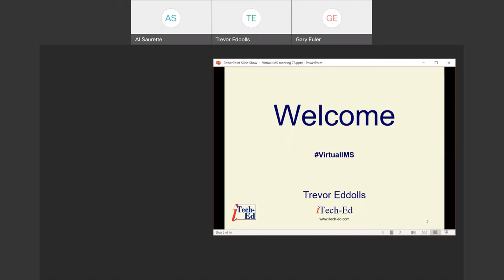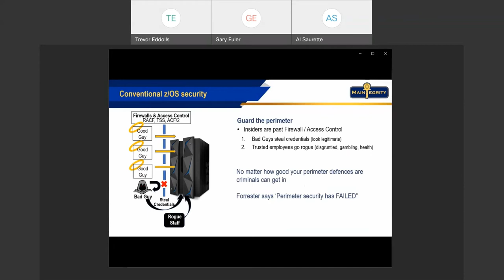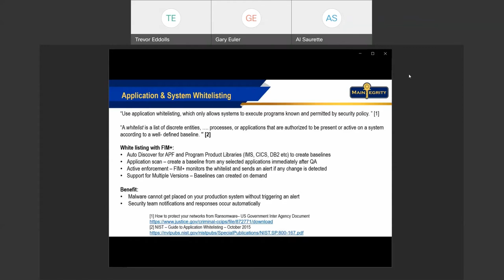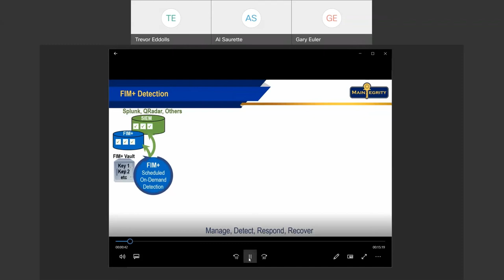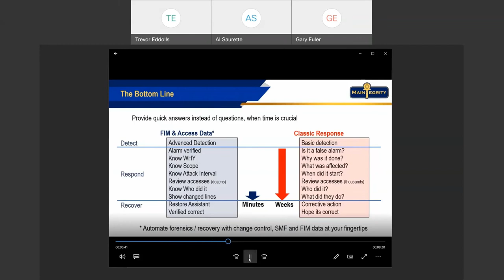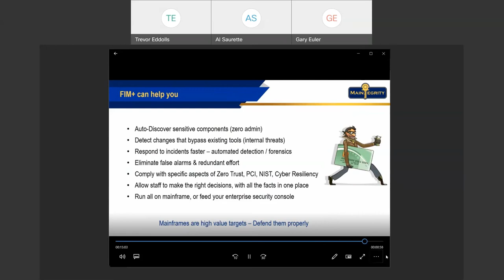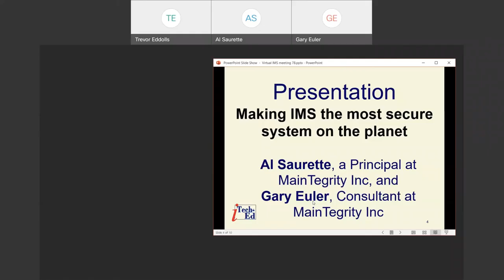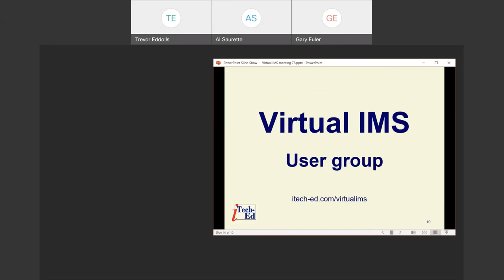Virtual IMS user group meeting June 2021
Includes a presentation from Al Saurette, VP Business Development, and Gary Euler, Consultant, at Maintegrity Inc, who were discussing "Making IMS the most secure system on the planet".